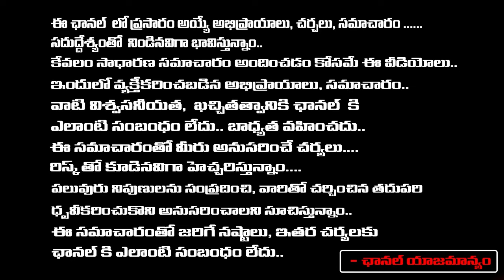Manchu Laxmi Cast Her Vote In Lok Sabha Polls 2024 | Coming From Mumbai To Hyderabad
Manchu Laxmi  Cast Her Vote In Lok Sabha Polls 2024  | Coming From Mumbai To Hyderabad  | RED TV TELUGU